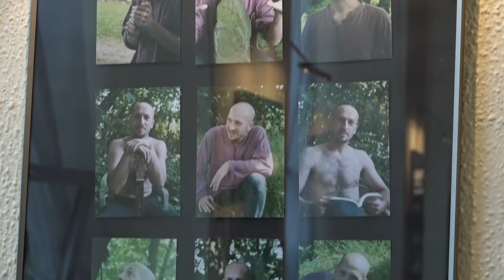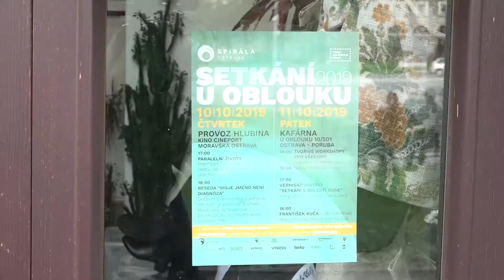Setkání u Oblouku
Duševní nemoc není nálepka. Heslo, které už několik let razí obecně prospěšná společnost Spirála, která poskytuje v Ostravě sociální služby a chráněné zaměstnání lidem s duševním onemocněním. Minulý týden pořádala Setkání U Oblouku, kde se návštěvníci dozvěděli, jak se žije lidem s duševní formou handicapu. Normálně s nimi promluvit, něco si vlastnoručně vytvořit nebo vypít kávu.